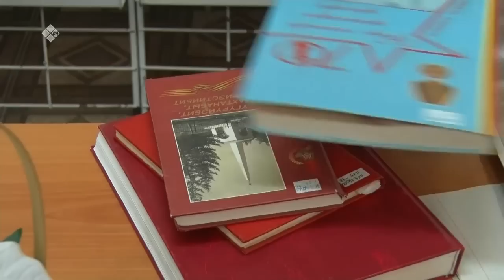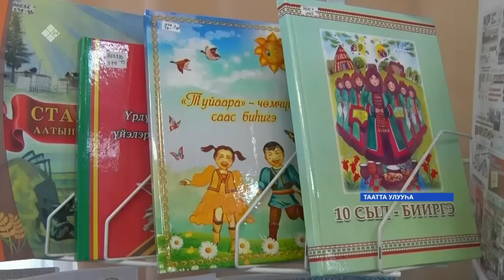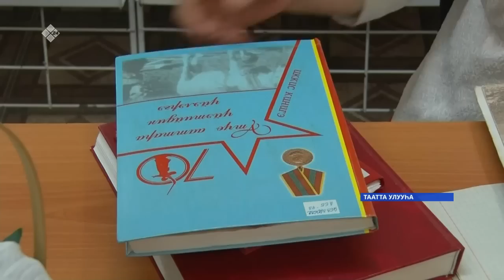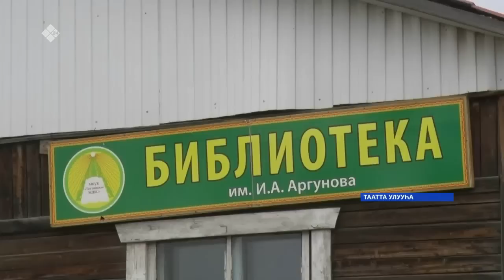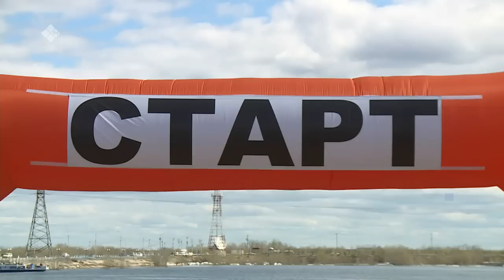«Саха сирэ» информационнай биэрии. Ыам ыйа 27 күнэ 20:30ч